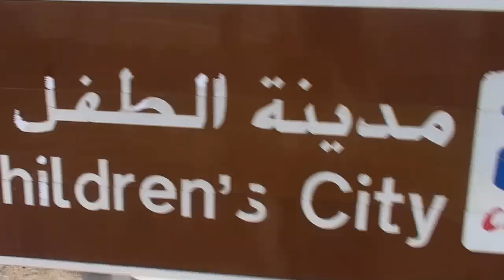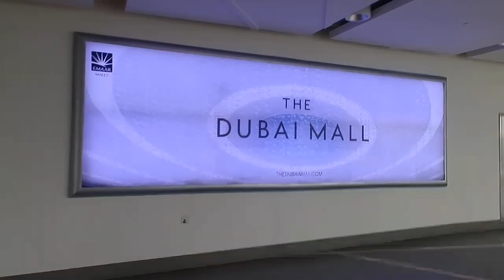SIGHTSEEING IN DUBAI! (Burj Khalifa, Dubai Mall, Dolphinarium) Day 3 Vlog | Inspiring Vanessa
Hey Inspirators!

and today I am taking you to Dubai with me ;-) SIGHTSEEING IN DUBAI! (Burj Khalifa, Dubai Mall, Dolphinarium)Vlog 3 | Inspiring Vanessa

From Vanessa 💕